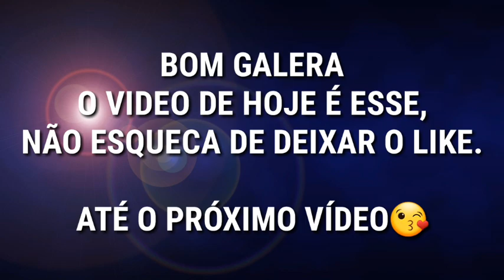TRIÂNGULOS AMOROSOS NAS NOVELAS #2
Link do vídeo 1

Nao esqueça do like e inscreva se no canal